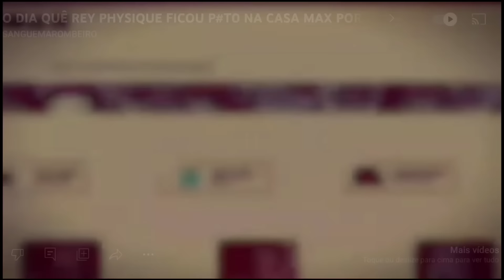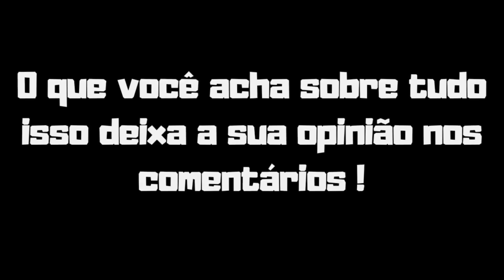ANGOLANOS FORAM TIRAR SATISFAÇÃO COM JULIO RECLAMANDO DISSO VEJA!!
JULIO É ACUSADO E CARIANI ENTRA EM DEFESA, EXPÕS SITUAÇÃO VEJA!!

Julio Balestrin expõe situação sobre seu projeto na África com os Angolanos que foi acusado, Renato Cariani comentou sobre, citou situação com o Batista do Flow podcast povo Angolano não gosta do Batista ? e mais veja o corte do podcast.